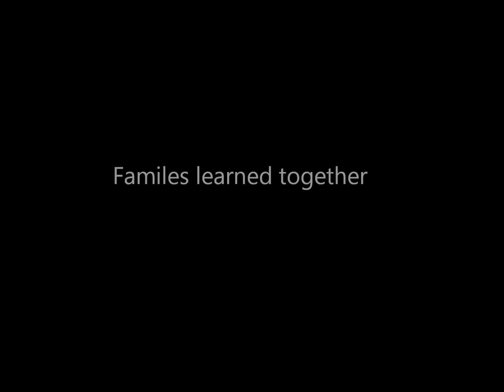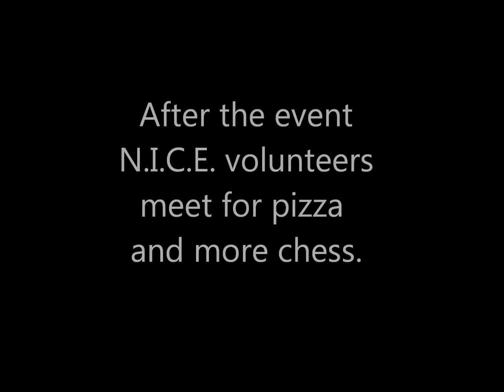Teaching a city chess all in one day: ALA Games Day (FULL VERSION)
For the annual American Library Association's national Games Day the Norfolk Public Library System asked NICE (Norfolk Initiative for Chess Excellence) to create a learn & play event from 11 a.m. - 1 p.m. at all 11 branch libraries throughout the city. With the patroinage of Joseph Boyle, TX and volunteers from Norfolk State University, Virginia Chess, Tidewater Chess Club's Ernie & Joan Schlich, the incomparable David Duck who was with me at Park Place Library, at Mary D. Pretlow Library were National Master Dan Miller and USCF Official, Mike Hoffpauir who came all the way from Herndon, VA! We were also able to donate 6 sets and boards to each and every branch. Additional boards and sets will be donated to 5 new community center locations across the city, thanks to Mr. Boyle's financial gift and the making things super affordable.